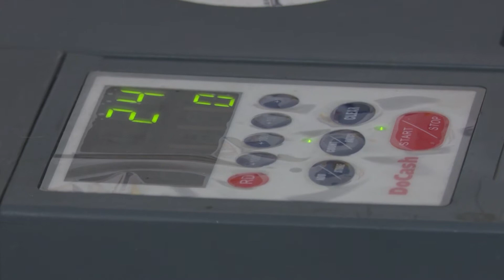Doboj: Budući bankari godinu dana obavljaju praksu 13. 04. 2022.